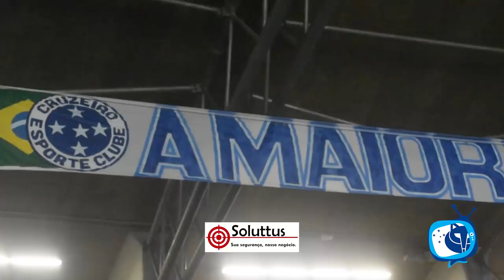TV Máfia Azul - Cruzeiro 2 X 1 Racing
Tanto Cruzeiro quanto Racing já entraram em campo, na noite desta terça-feira, às 21h30 (de Brasília), já classificados para a próxima fase da Copa Libertadores. O duelo então ocorreu para definir quem seria o líder e quem teria menos vantagens na próxima etapa do torneio continental. A vitória do clube mineiro, por 2 a 1 – placar apertado – deu ao time azul a possibilidade de avançar na primeira colocação, com 11 pontos conquistados, a mesma quantidade da agremiação argentina – separados pelos critérios de desempate.

Durante a semana, o técnico Mano Menezes argumentou que era importante vencer para passar para a próxima fase com as vantagens. Nos olhos do treinador cruzeirense, no entanto, outro pensamento era destaque: fugir dos brasileiros na segunda fase.

A vitória da Raposa passou, sobretudo, pela intensidade nos primeiros 15 minutos do primeiro tempo. O Cruzeiro não deu espaços, não deu tempo, não deu possibilidades. Um gol aos 2 minutos de jogo, com Thiago Neves, e outro aos 8 garantiram a vantagem no placar. Aos 27, Centurion descontou.

Primeiro tempo

O técnico Mano Menezes levou para o vestiário algumas dúvidas sobre a escalação. Elas foram esclarecidas com a relação passada a imprensa. O meia Thiago Neves foi para o duelo, fora há mais de duas semanas. Na direita, Lucas Romero ficou no lugar de Edilson que ainda está recuperando. Em contrapartida, Mano perdeu Rafinha, com desconforto muscular.

O Cruzeiro não deu tempo para o Racing respirar. Logo no segundo minuto de jogo, Thiago Neves conseguiu mandar para o fundo das redes. A jogada iniciou com Robinho que lançou para Sassá. Na linha de fundo, o atacante colocou na área para o camisa 30 marcar o tento.

A intensidade cruzeirense seguiu. Dois minutos depois, Thiago Neves enfiou para Sassá e o atacante, na cara do gol, tentou o toque por cima, mas errou. Após o lance, o centroavante ficou sentindo dores.

Na medida que o Cruzeiro teve intensidade em campo, a torcida, nas arquibancadas, gritava com a maior força do mundo, fazendo o barulho chegar longe do Mineirão, aos bairros vizinhos à Pampulha.

Aos 10 minutos, o Cruzeiro conseguiu mais um. Lucas Silva, no meio campo, roubou a bola e driblou adversários. Ele chutou forte, a redonda chorou no canto e morreu nas redes do Mineirão.

O Cruzeiro seguiu intenso, mesmo com 2 a 0 de frente. A forte presença no ataque dificultava a saída de bola do Racing.

Após os 20 minutos, o Racing começou a trocar passes, gostar mais do jogo, tentar algo além na partida. O time argentino usava sua experiência para trocar passes e dar mais tranquilidade – a seu favor – na partida.

Aos 27, o Racing marcou seu primeiro gol. Solari fez jogada na direita e cruzou. A zaga rebateu e a redonda sobrou para Centurión, sozinho. Ele bateu de primeira, sem chances para Fábio.

Após o tento, o Racing foi pra cima. O Cruzeiro caiu de rendimento em campo e, embora ainda criasse alguma chance aqui e ali, o clube visitante era mais potente.

Aos 38, em um erro na defesa cruzeirense, o Racing conseguiu infiltrar. Solari saiu na cara de Fábio, sozinho e finalizou. Ele tentou a jogada de classe e a redonda parou na trave.

Até o fim do primeiro tempo, algumas jogadas foram criadas, mas nada que alterasse o placar.

Segundo tempo

O duelo voltou bastante igual para a etapa complementar. A diferença para a etapa inicial era que a Raposa não tinha tanta intensidade como no começo do jogo.

O técnico Mano Menezes observou que a equipe azul não tinha tanta força como em outros momentos e tratou de fazer as substituições necessárias. Na vaga de Thiago Neves, Rafael Sóbis foi para o jogo. No lugar de Robinho, Bruno Silva.

O Cruzeiro, porém, seguiu, ainda assim, um time mais lento na saída de bola. O Racing conseguia controlar o meio de campo em vários momentos e dificultava para a Raposa.

Aos 41 o Racing teve uma grande oportunidade. No momento da finalização, porém, Rafael Sóbis apareceu para tirar. No contra-ataque, Bruno Silva recebeu na frente e quase ampliou.